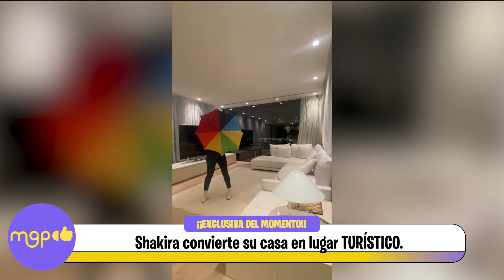Shakira convierte su casa en lugar TURÍSTICO